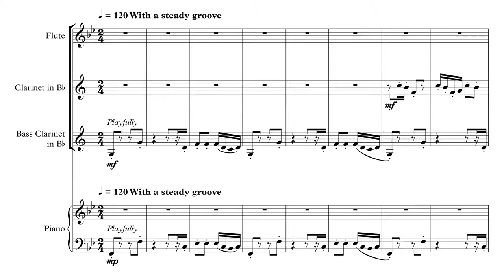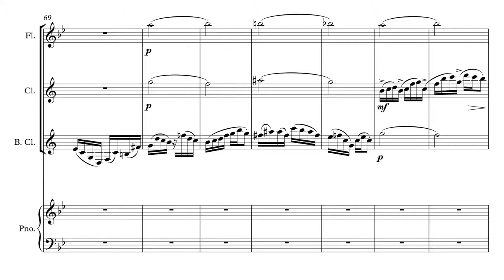Marzipan for Flute, Clarinet, Bass Clarinet, and Optional Piano - Colin I. Nossek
Sometimes you just have to write something that doesn't take itself too seriously :)